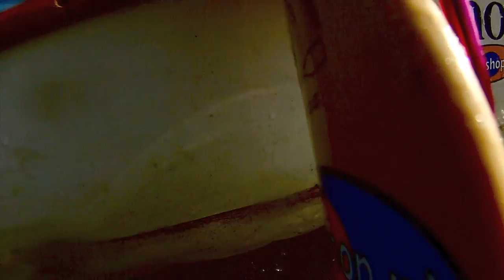kanoen met Noa